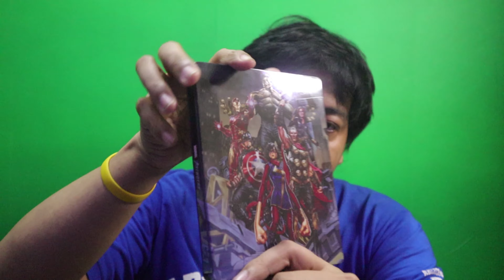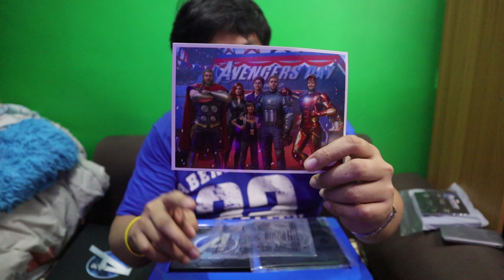Marvel Avengers PS4 (Earth's Mightiest Edition) Collector's Unboxing |PINOY unboxing | tagalog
This is my unboxing for Marvel Avengers Collectors edition (Earth's Mightiest) for PS4.

Available at local gamestore for 11,495 php

Here are the contents:

0:29 - pre-order pin
0:40 - pre-order steelcase
0:58 - commemorative Avengers group photo
1:33 - Iron Man Blueprint
1:40 - collectors exclusive steelbook
2:00 - game (deluxe edition) standard case
2:30 - Kamala Khan’s Honorary Avenger Pin
3:00 - Black Widow’s Belt Buckle
3:45 - Mjölnir Keychain
4:30 - Hulk Bobblehead
6:00 - Full color 12” statue of Captain America
This high-quality PVC statue has been created by the artisans at Gentle Giant with an incredible attention to detail.

Every individual element, every texture of Captain America’s uniform has been meticulously captured to create a stunning showpiece for any collection.